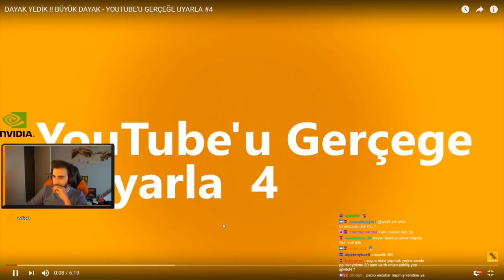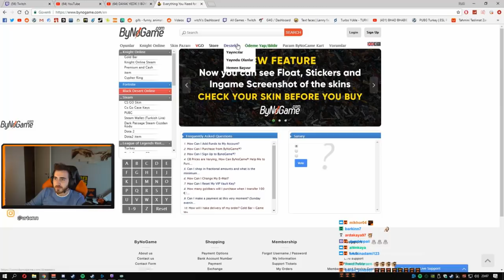Ferit wtcN - WhyShy İzliyor (Yeni Video : DAYAK YEDİK!!) (YOUTUBE'U GERÇEĞE UYARLA #4)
Twitch yayıncılarının en komik en eğlenceli anlarını en hızlı şekilde yüklüyoruz. Kanalımıza göz attıktan sonra açık ara en iyi twitch kanalı olduğumuzu göreceksiniz.